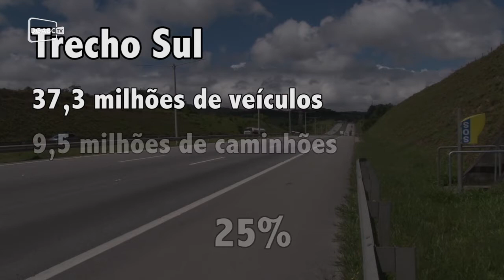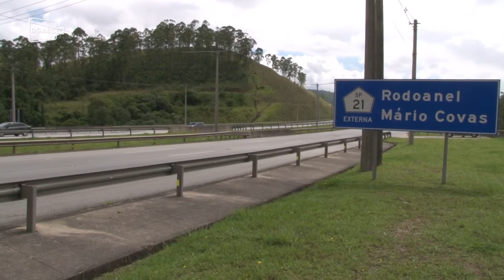Veículos leves correspondem a 75% do fluxo do Rodoanel na região;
Criado para receber caminhões, anel viário não cumpre papel; Capital estuda restrições nas marginais.